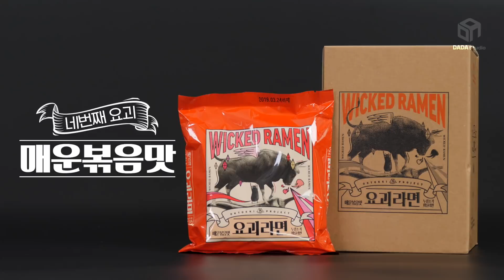[다다푸드] 이름부터 무슨 맛일지 궁금해! 요괴라면 4종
이제 다들 식상한 라면은 지겹나봐 ... ㅎ
SNS에서 핫한 라면 다다푸드가 몰고왔다!!
도전정신 불러 일으키는 요괴라면 호로록 잡수고 가!!🍜